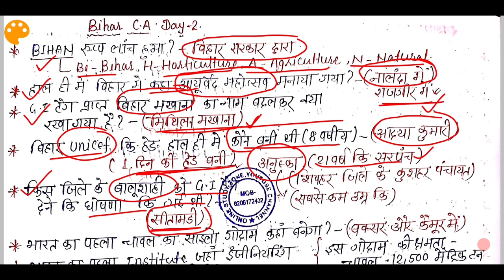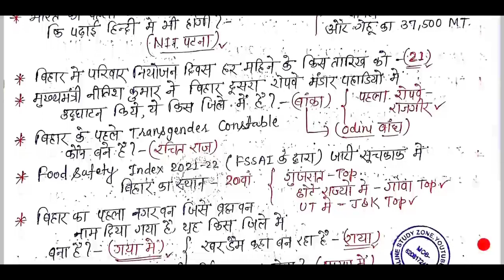Bihar Current Affairs - 2 | 67th BPSC Important Bihar Current Affairs In Hindi | Online Study Zone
is video me hum log dekhenge, Bihar Special Current Affairs 2021-22, Yaani last one year bihar current affairs 2021 ke saare question apko is daily video Series me dekhne ko milegi.. aap regular is video ko dekhiye aur Aane wale Bpsc exam, bssc cgl exam me achha score kijiye..

🔥 Top Videos For Bihar SI Mains --